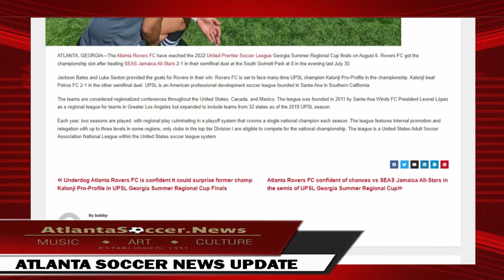Atlanta Rovers FC sets to face Kalonji Pro-Profile in the finals of UPSL Georgia Summer Regional Cup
ATLANTA, GEORGIA—The Atlanta Rovers FC have reached the 2022 United Premier Soccer League Georgia Summer Regional Cup finals on August 6. Rovers FC got the championship slot after beating SEAS Jamaica All-Stars 2-1 in their semifinal duel at the South Gwinett Park at 8 in the evening last July 30.